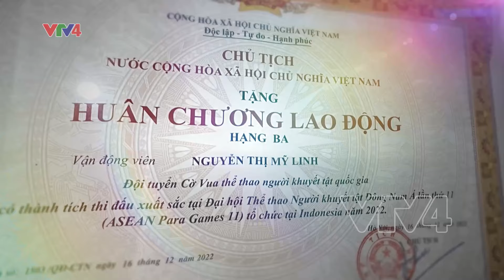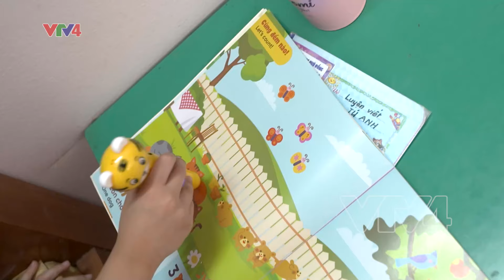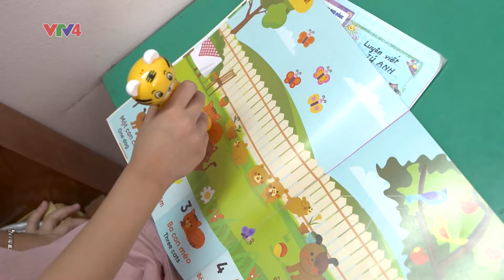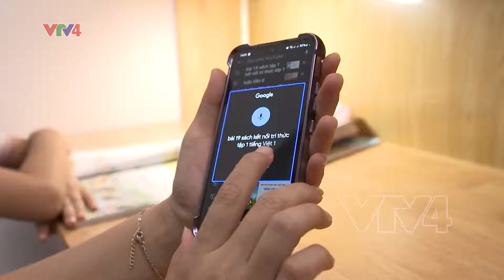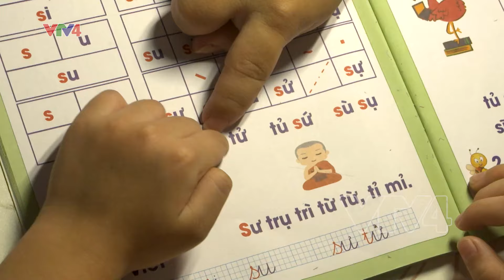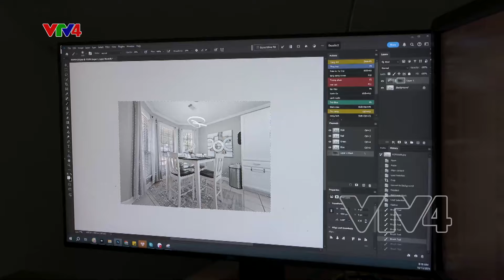CHA MẸ KHUYẾT TẬT CHĂM CON | VTV4